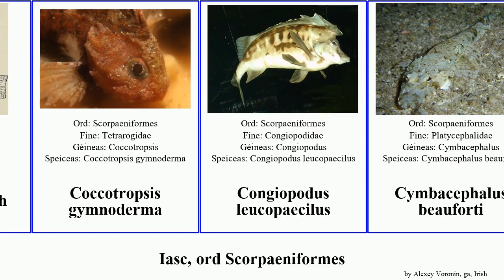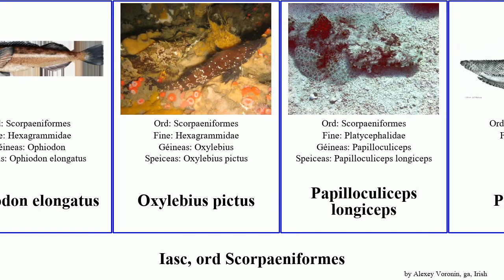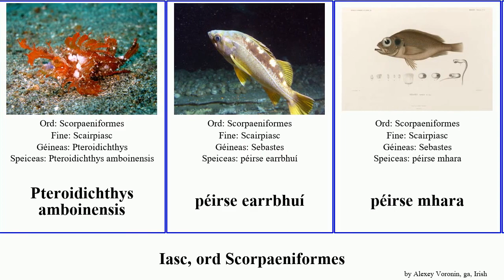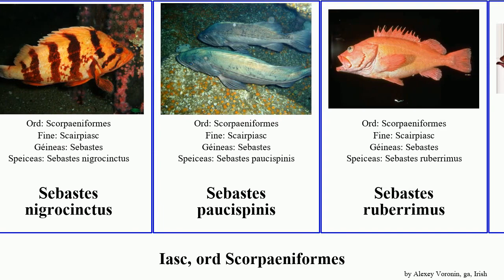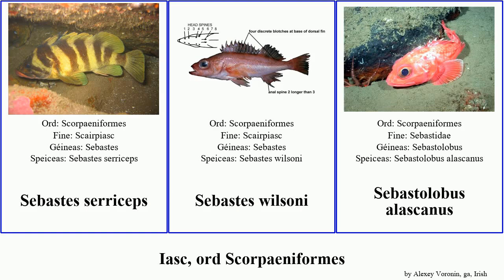Iasc, ord Scorpaeniformes sebastes chelidonichthys cnúdán scorpaena fish rua borealis lyra glas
iasc ord Scorpaeniformes.
fish of Order Scorpaeniformes, language: ga.

Alertichthys blacki
Aploactinidae
Chelidonichthys capensis
Chelidonichthys cuculus
Chelidonichthys kumu
Chelidonichthys lucerna
Chelidonichthys spinosus
Choridactylinae
cnúdán mórghainneach
cnúdán breac
Cnúdán glas
cnúdán spíonach
Coccotropsis gymnoderma
Congiopodus leucopaecilus
Cymbacephalus beauforti
deilgcheann Atlantach
Dragainéad
Gnathanacanthus goetzeei
Gymnapistes marmoratus
Helicolenus dactylopterus
Helicolenus percoides
Hoplichthyidae
Icelus bicornis
Ophiodon elongatus
Oxylebius pictus
Papilloculiceps longiceps
Pataecidae
Platycephalus fuscus
Platycephalus indicus
Pleurogrammus azonus
Pleurogrammus monopterygius
Pteroidichthys amboinensis
péirse earrbhuí
péirse mhara
péirse mhara órga
Rhinopias frondosa
Scairpiasc
scairpiasc rua
Scorpaena afuerae
Scorpaena notata
Scorpaena onaria
Scorpaena porcus
Scorpaenopsis oxycephala
Sebastes aleutianus
Sebastes constellatus
Sebastes nigrocinctus
Sebastes paucispinis
Sebastes ruberrimus
Sebastes alutus
Sebastes borealis
Sebastes carnatus
Sebastes caurinus
Sebastes fasciatus
Sebastes maliger
Sebastes marinus
Sebastes melanops
Sebastes mentella
Sebastes mystinus
Sebastes pinniger
Sebastes serriceps
Sebastes wilsoni
Sebastolobus alascanus
Trigla lyra